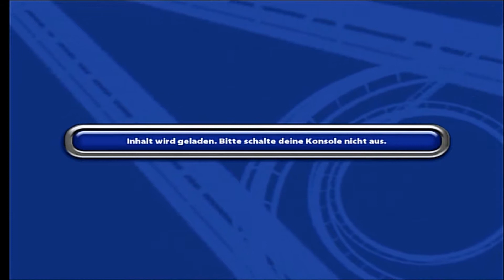Let´s Play Thrillville (Part 6)(Miniolf YEAHH!!!!)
Und Teil 6 des super tollen Riesen Parks

Viel SPass Luete und Abo nicht Vergessen!